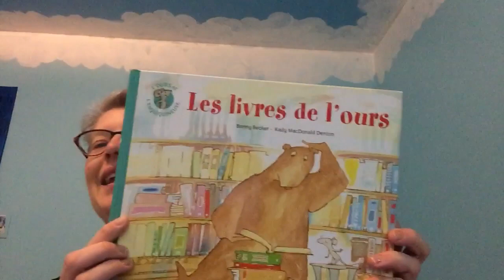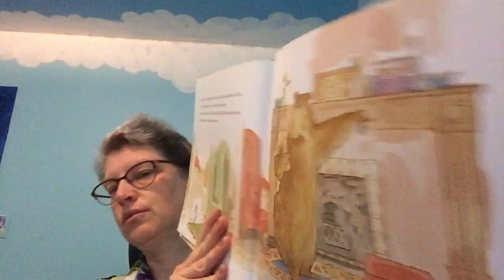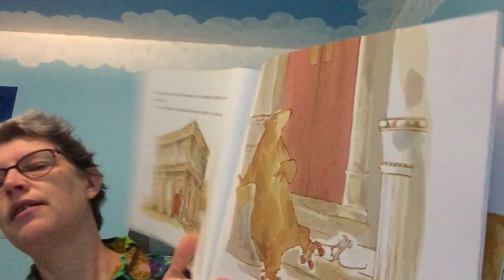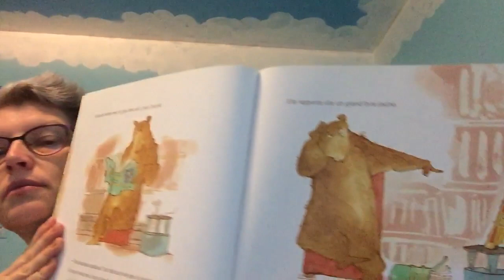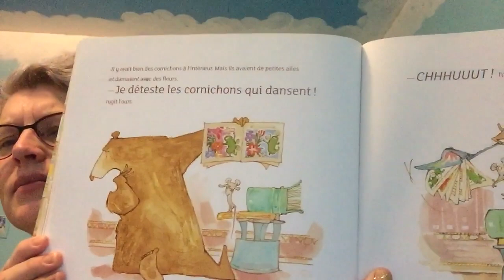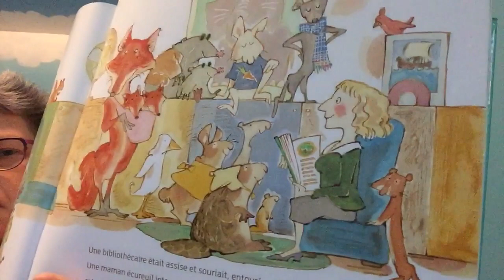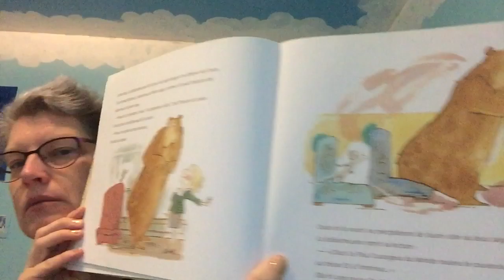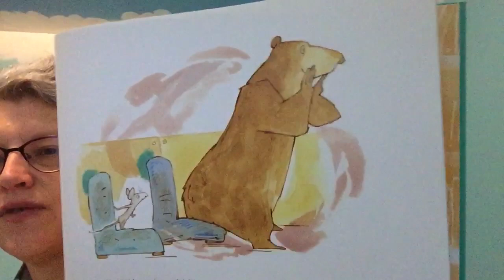Les livres de l’ours